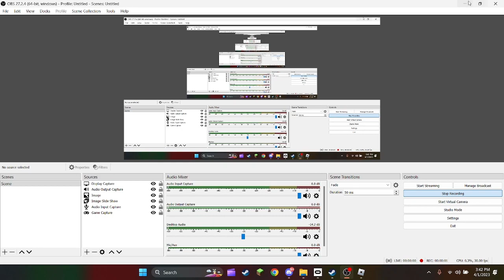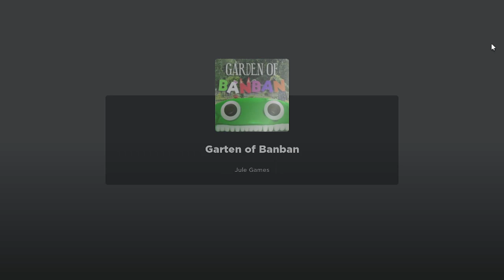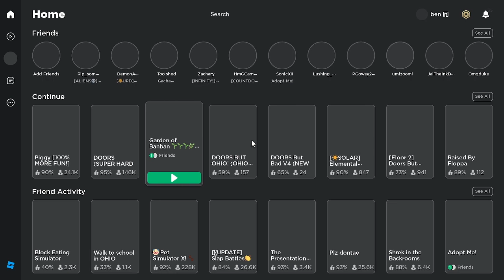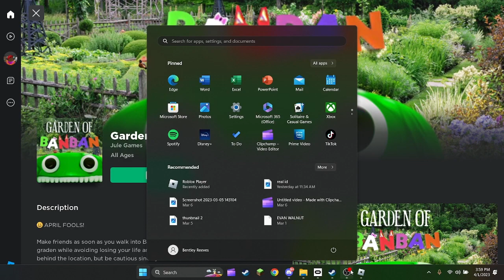playing roblox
im bad at garten of banban